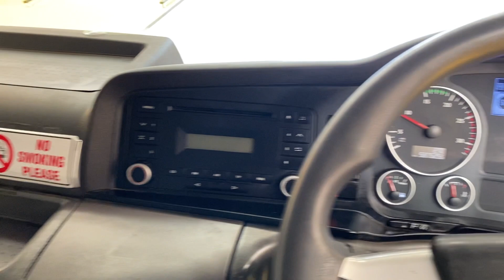New In Stocklist For Sale: MAN TGX 26.440 (SCR) EURO 5 XLX 6X2 TRACTOR UNIT - 2012 - DG62 SRX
MAN TGX Series XLX High Roof Sleeper Cab.
MAN 440 Bhp Turbo Air To Air Charge Cooled Euro 5 Engine C/w Ad – Blue.
Disc Braking System C/w ABS/EBS Control.
Exterior Sunvisor.
Multi Function Steering Wheel C/w Controls To
Diagnostic System, Stereo, Telephone and Cruise Control.
Climate Control C/w Air Conditioning.
MAN RDS CD/Radio Player.
12v Auxiliary Power Sockets.
Adjustable Headlight Level Control.
Under bunk and Overhead Storage Lockers.
Cruise Control.
Plated Weight: 44,000kgs.
Design Weight: 50,000kgs.
Tested Until End : Expired.
Mileage As Shown:587,525 Kms.
(Digital Tachograph).